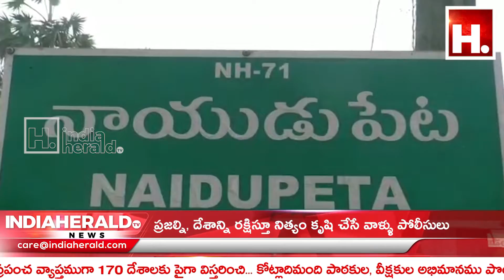ప్రజల్ని,దేశాన్ని రక్షిస్తూ నిత్యం కృషి చేసే వాళ్ళు పోలీసులు || IndiaHeraldTV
ప్రజల్ని,దేశాన్ని రక్షిస్తూ నిత్యం కృషి చేసే వాళ్ళు పోలీసులు